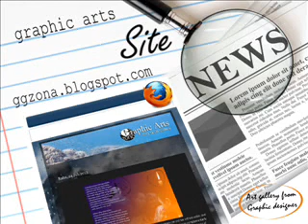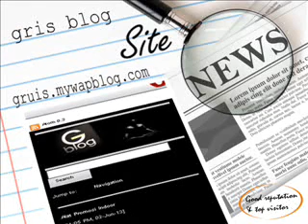Site News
Eleven Surabaya, Graphic Arts, Bagasi Kita, Gris Blog